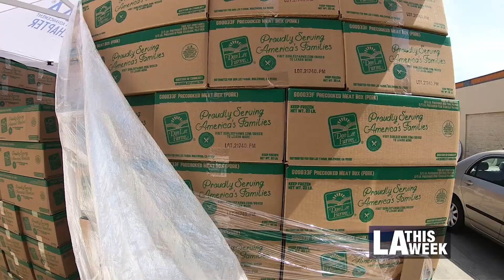CD7 Community Food Distribution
Local labor unions team up with LA Food Bank to feed those in need during the pandemic.